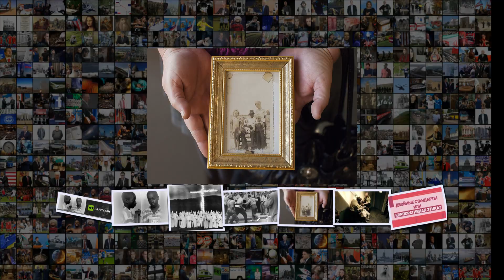Удобный кандидат в подсудимые как в США через 70 лет после казни отменили смертный приг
Удобный кандидат в подсудимые как в США через 70 лет после казни отменили смертный приговор 21 января 2019, 11 15 Святослав Князев Пять лет назад, 21 января 2014 года, в США начался судебный процесс, связанный с преступлением 70-летней давности . Группа активистов из штата Южная Каролина потребовали отменить смертельный приговор, вынесенный в 1944 году 14-летнему чернокожему подростку Джорджу Стинни, который был признан виновным в убийстве двух девочек . Уже в XXI веке суд признал, что мальчику не